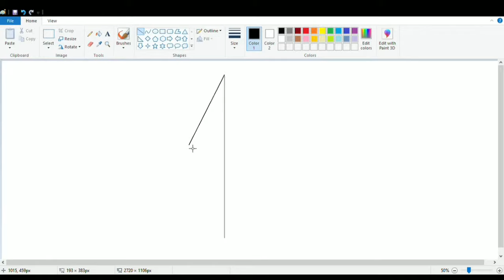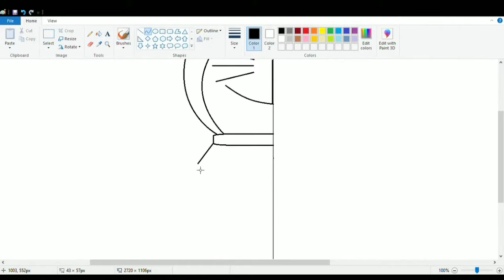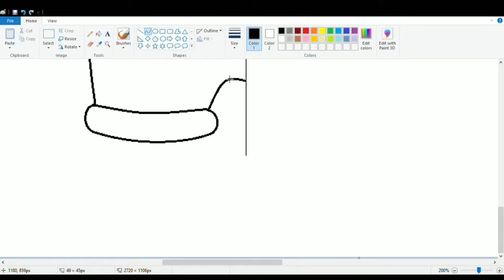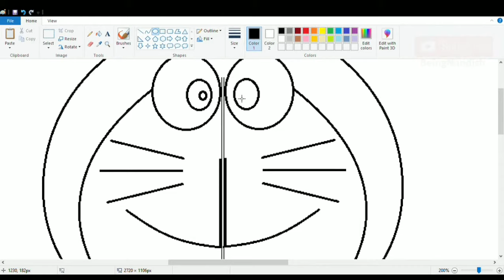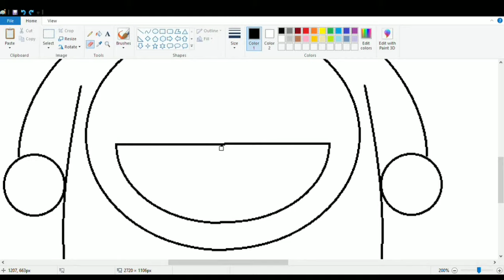How to draw DORAEMON step by step on computer | Cartoon Drawing Tutorial | Drawing DORAEMON Easily.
In this video I will show you how to draw DORAEMON on your computer using Ms Paint in easy steps.